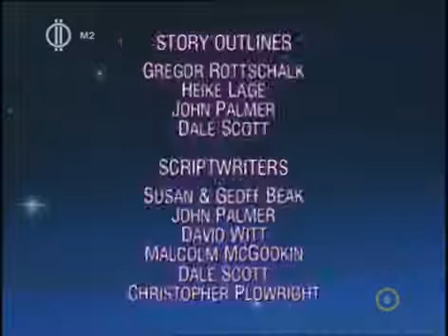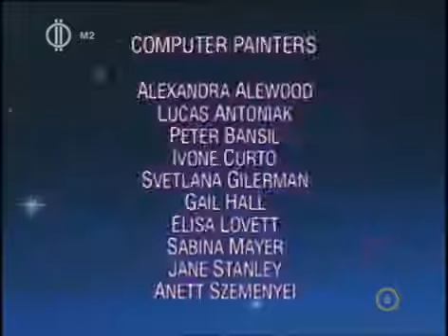Tabaluga - Teljes rész MAGYARUL (S01E09)